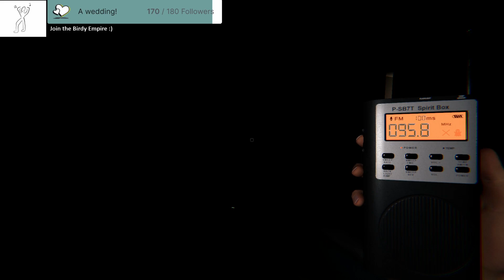THEY FINALLY ADDED GUNS (Phasmophobia Event Part 1)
Holiday event 2023 part 1!